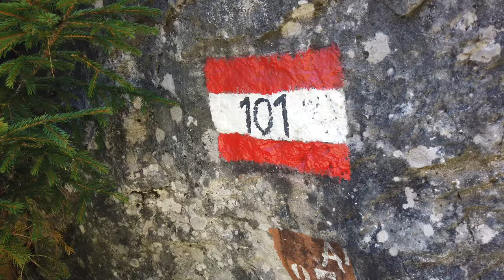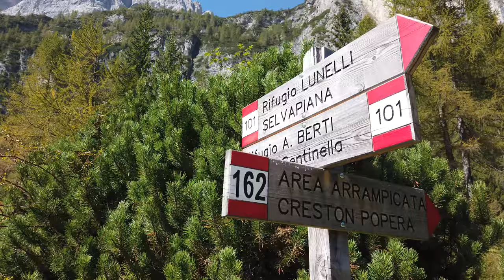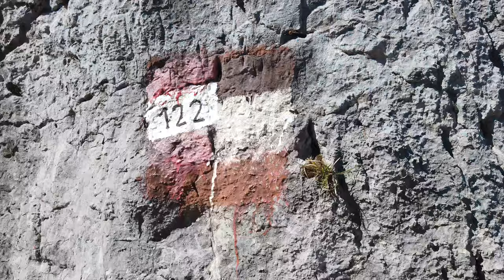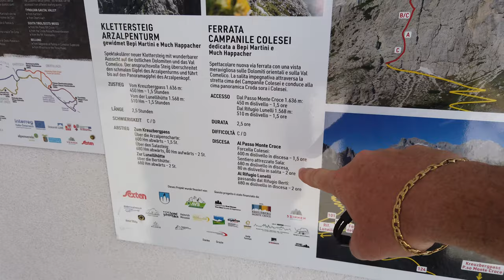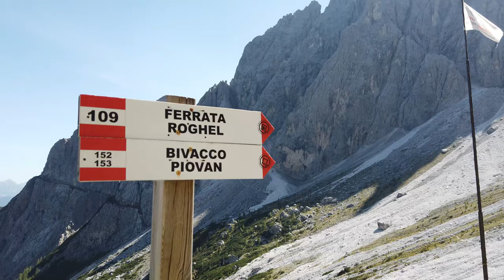Rifugio Berti. Trekking Maestoso.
Giornata meravigliosa, trekking stupendo fino al rifugio Berti. Sole, 25 gradi, silenzio...
Una raccolta a fine video di alcuni scatti fotografici in bianco e nero.